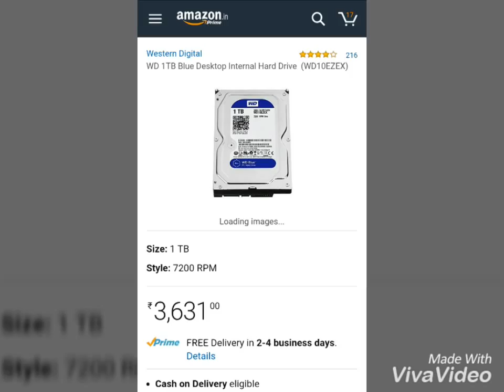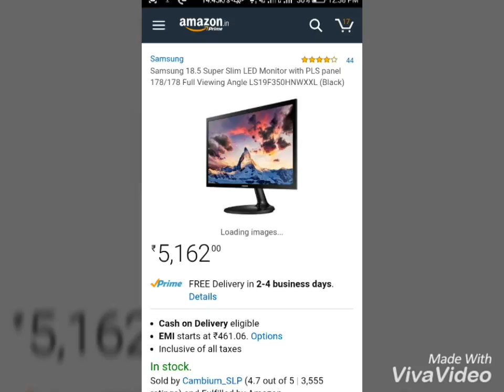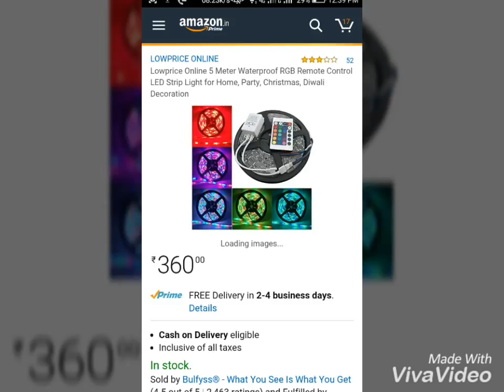45000 pc build gaming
I have create stylus pc build
Note cabinet cames with 450 watt power suppy ie i have not buy smps